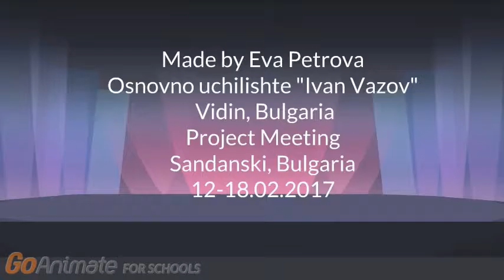Mummers - Eva Petrova